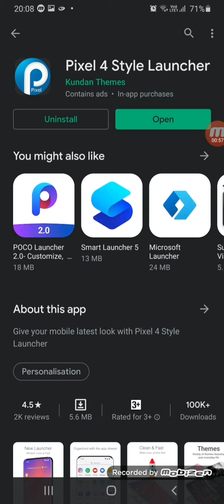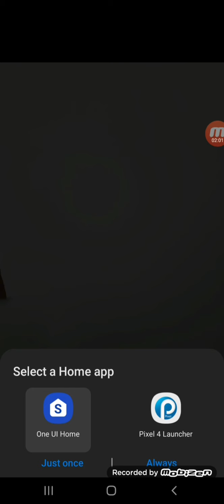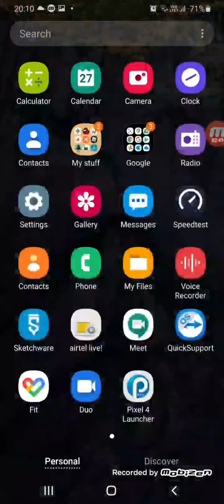Pixel experience in any android device!!!